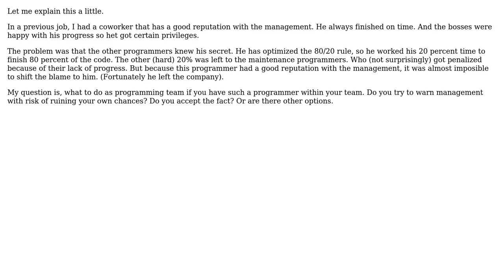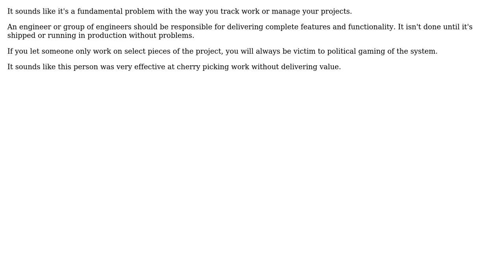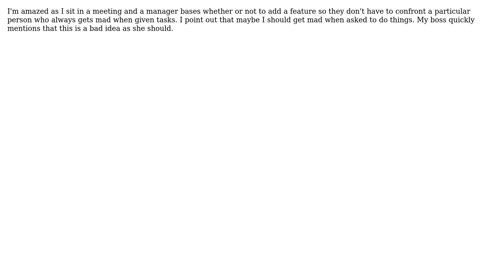Software Engineering: How to handle egocentric programmers? (6 Solutions!!)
Software Engineering: How to handle egocentric programmers?

With thanks & praise to God, and with thanks to the many people who have made this project possible! | Content (except music & images) licensed under CC BY-SA | Music | Images & others | With thanks to user Winfield user Toon Krijthe user Tamara Wijsman user Maniero user JeffO user Daenyth user Bill and the Stack Exchange Network Trademarks are property of their respective owners. You are responsible for your own actions.